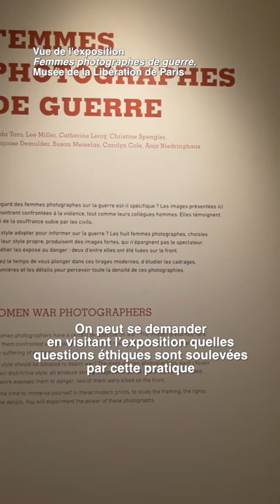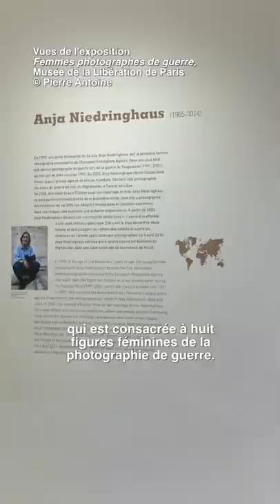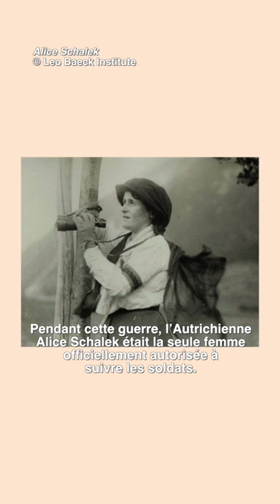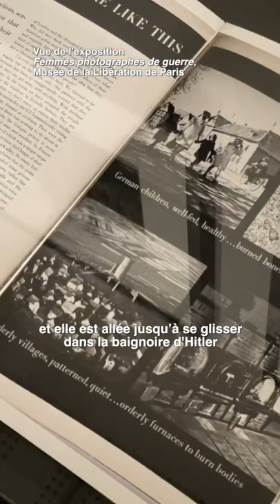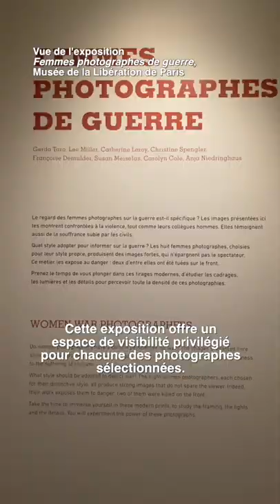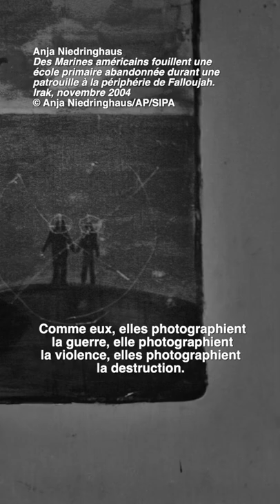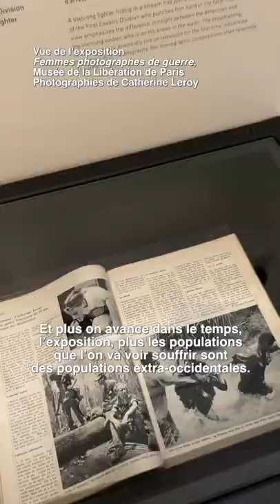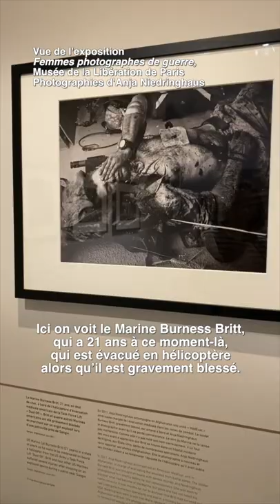« Exceptionnelles » Ep. 12 : Femmes photographes de guerre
Dans ce nouvel épisode d'”Exceptionnelles”, Margaux Brugvin est au musée de la Libération de Paris pour nous raconter son expérience de l'exposition "Femmes photographes de guerre", à voir jusqu'au 31 décembre 2022.

Deux ouvrages pour aller plus loin :
Le catalogue de l'exposition, "Femmes photographes de guerre", édité par le musée de la Libération de Paris
"Sur la photographie", l'essai de Susan Sontag, publié en 1979, disponible en français aux éditions Christian Bourgeois.

Habillage graphique : @melanieguitton